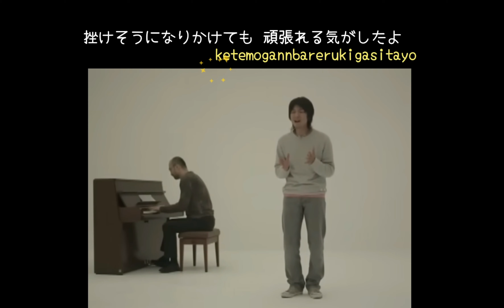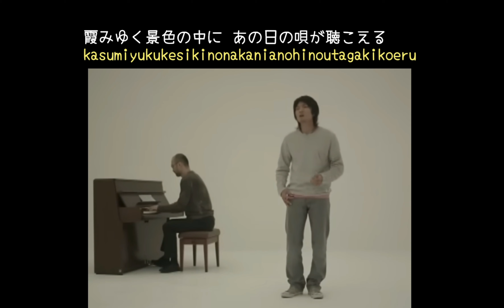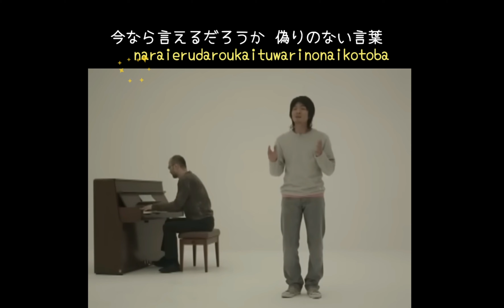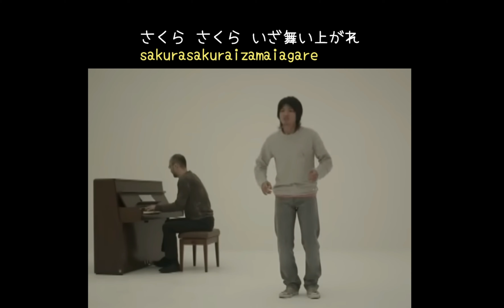森山直太朗「さくら(独唱)」歌詞タイピング！ 歌打。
何パーセント打てたか最後に出てきます！